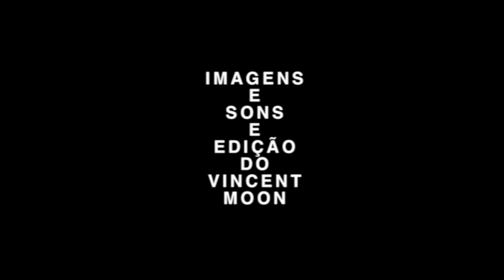Sons do Brasil 2013 ◊ BNEGÃO ◊